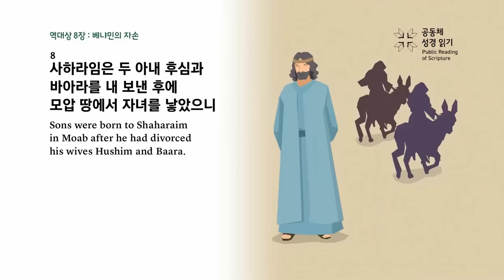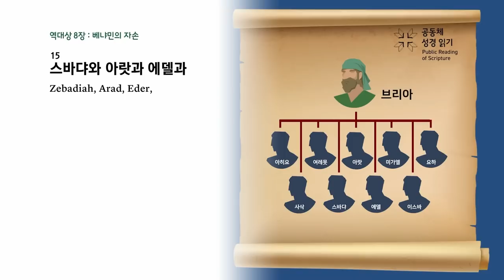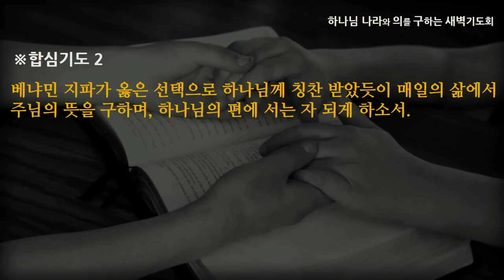[선한목자교회] 새벽기도 2023년 08월 14일 | 너는 하나님의 편에 서라 - 김찬숙 목사 [역대상 8:1-40]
너는 하나님의 편에 서라 - 김찬숙 목사 [역대상 8:1-40]